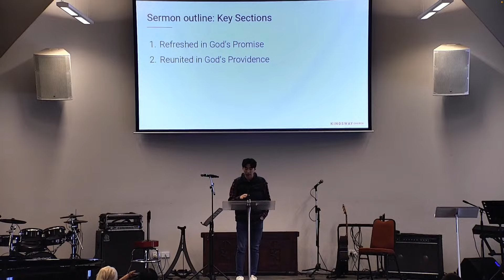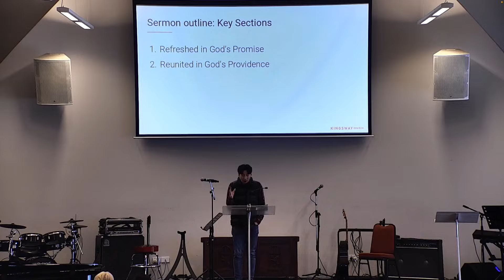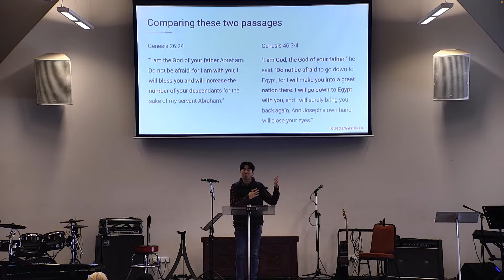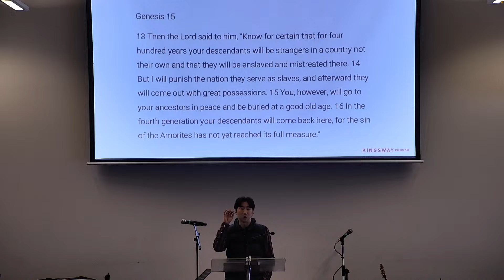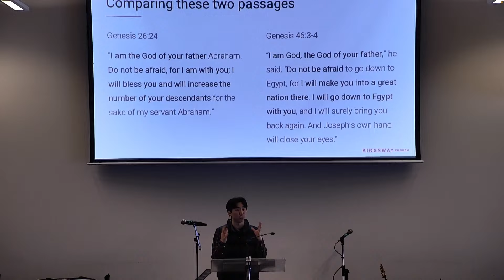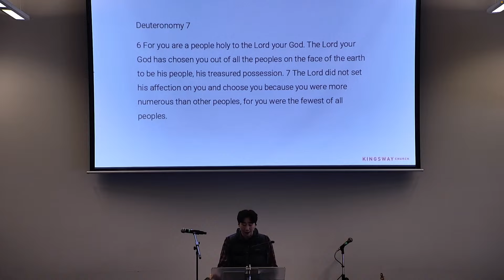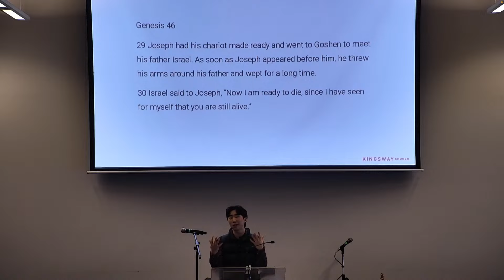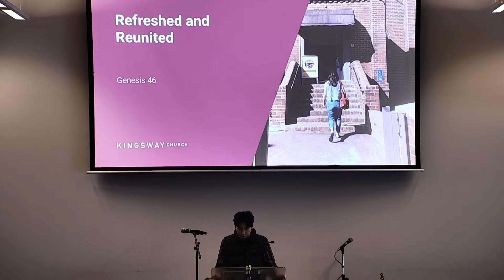[18.8.2024] Refreshed and Reunited (Genesis 46)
Sermon from Kingsway Sunday Service 18 August 2024 by Stephen Lee

Refreshed and Reunited
Genesis 46

1) Refreshed in God’s Promise

2)  Reunited in God’s Providence

Any questions, comments, or prayer points you can send them through to:
q.kwy.ch